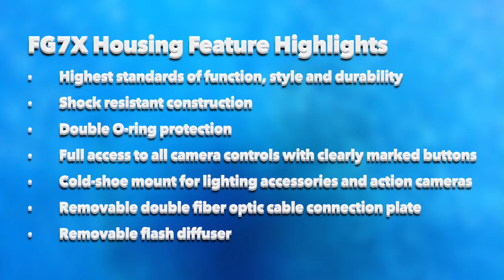Canon G7X and FG7X Intro Video Clip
Photography by: Noam Kortler, Boaz Samorai, Noel Lopez, Howard Rosenstein